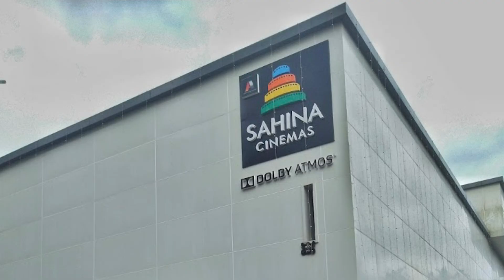മാജിക് ഫ്രെയിംസ് കേരളത്തിലെ വലിയ മൾട്ടിപ്ലെക്സ്? Listin stephen Magic frames theatres | FOC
Listin stephen Magic frames theatres | FOC

Palaxi cinemas calicut
Biggest theatre in kerala
Imax theatre in kerala
Forum mall kochi
Forum mall kochi theatre
Best theatre in Palakkad
Best theatre in Kozhikode
Best theatre in Ernakulam
Lulu mall kochi theatre